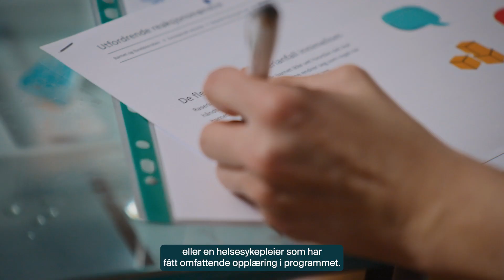Sammen på vei informasjonsfilm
Informasjonsfilm om Sammen på vei, som er et intensivt oppfølgingsprogram for kvinner med sammensatte utfordringer som skal bli mor for første gang. Programmet består av jevnlige hjemmebesøk av en familiesykepleier fra tidlig i graviditeten og frem til barnet fyller to år.